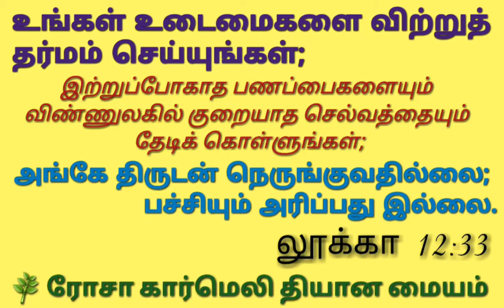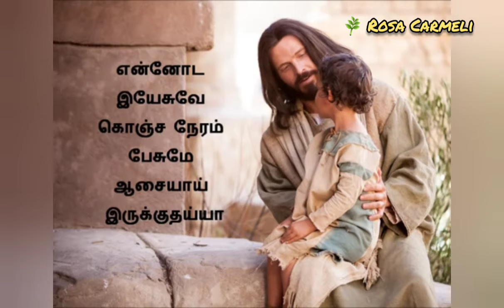Ennoda Yesuvae konja naeram paesumae | TAMIL CHRISTIAN SONGS | என்னோட இயேசுவே கொஞ்ச நேரம் பேசுமே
Ennoda Yesuvae konja naeram paesumae

என்னோட இயேசுவே கொஞ்ச நேரம் பேசுமே
ஆசையாய் இருக்குதய்யா – 2

உன் அருகில் நான் அமர்ந்து என் கதைய சொல்ல வேணும் – 2
எப்போதும் நான் இருக்கேன் என்று சொல்ல நீ வேணும் – 2

நான் திரும்புற திசையெல்லாம் உன் உருவம் தெரிய வேணும் – 2
திரும்பாத சொந்தமாக நீ மட்டும் எனக்கு வேணும் – 2

உன் கையப் புடிச்சு நானும் காலாற நடக்க வேணும் – 2
கலங்குற என் கண்ண உன் கரமே தொடைக்க வேணும் – 2

இறையன்பை உலகெங்கும் கொண்டு செல்வோம்

Ennoda Yesuvae Konja Neram Lyrics in English

aasaiyaay irukkuthayyaa - 2

Un arukil naan amarnthu en kathaiya solla vaenum - 2

epothum naan irukkaen entu solla nee vaenum - 2

naan thirumpura thisaiyellaam un uruvam theriya vaenum - 2

thirumpaatha sonthamaaka nee mattum enakku vaenum - 2

un kaiyap putichchu naanum kaalaara nadakka vaenum - 2

kalangura en kannna un karamae thotaikka vaenum - 2